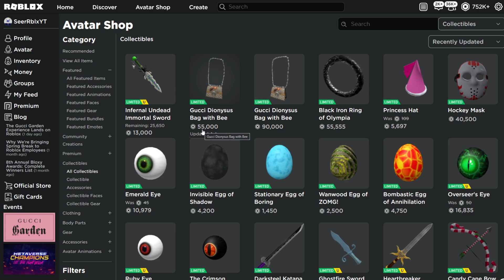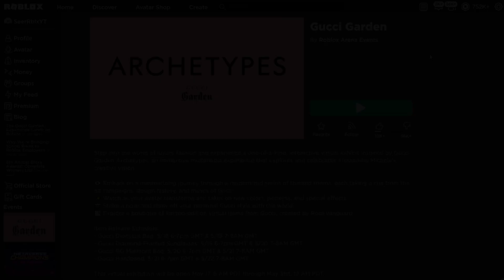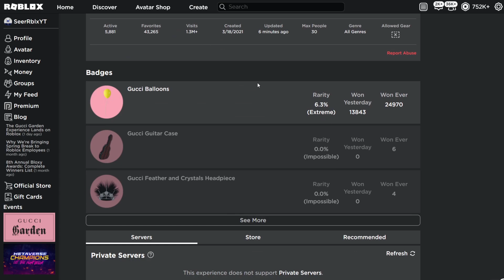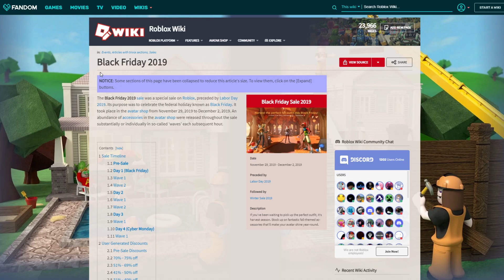ROBLOX GUCCI ITEMS WENT LIMITED?! GUCCI GARDEN EVENT (ROBLOX)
ROBLOX GUCCI ITEMS GOING LIMITED?! GUCCI GARDEN EVENT (ROBLOX)

MEMBERS! -
닌닌, Zeynab Omar, Melissa Stout, Liezl Rubia,
Eurie Estanislao, Ghost ReMiX, Cecilia Villalobos, Alexa Dugan, Serina Wiesner, Jay Avendano, ALAN Meo, liluzi 71, B Dawg

Legendary MEMBERS = Nanseh Sahn, J4GK1NG, Ender_Games

SeerArmy GODS -
Ana